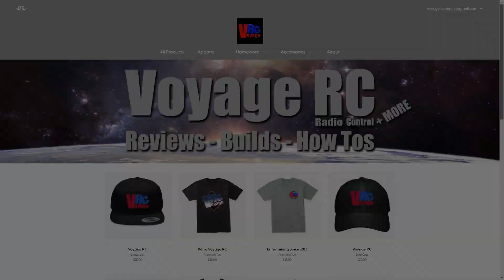Axial Wraith Crawling in the Rain! - Tackling the Wet Backyard Crawler Course - The Original Bad A**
When it rains in Arizona you take the toys out to play! I had to get the Wraith out on the backyard crawler course while the rain was in town. This was the first time running the course wet. The wooden ramps are a bit more slippery and it makes for a great challenge. Of course, this is the Axial Wraith and it can tackle anything!
Items used in this video available at Amazon US:

Get that epic sound module here!

Other videos to watch:

Axial SCX24 Put to the Test on the 1/10 Scale Backyard Crawler Course - 100% Box Stock - No Upgrades

Axial Wraith - 1st LOOK and DRIVE and REVIEW and IMPRESSIONS and WHATEVER ELSE COMES TO MIND...